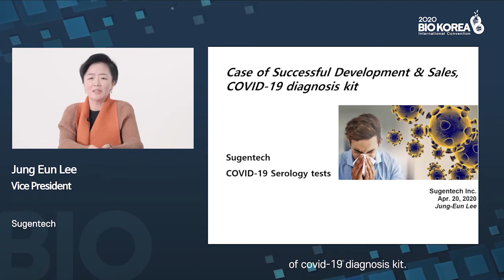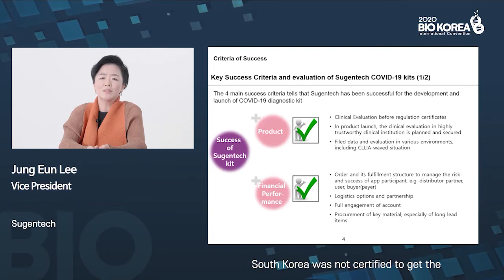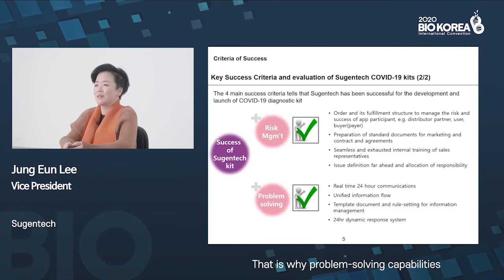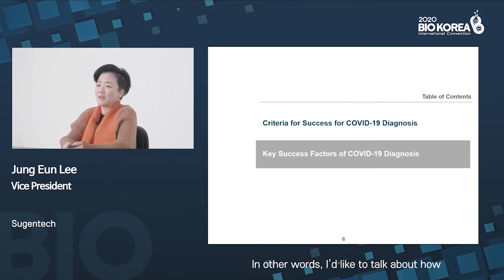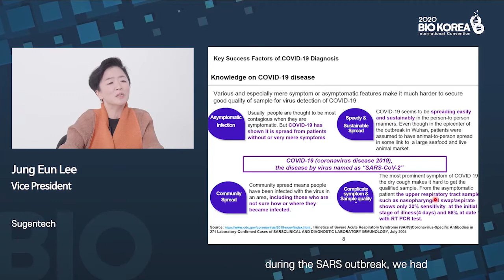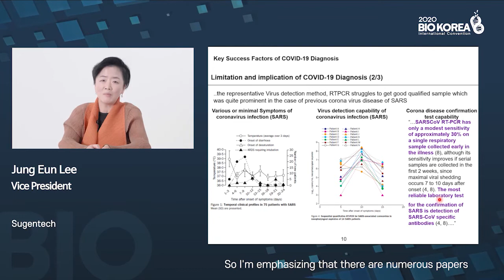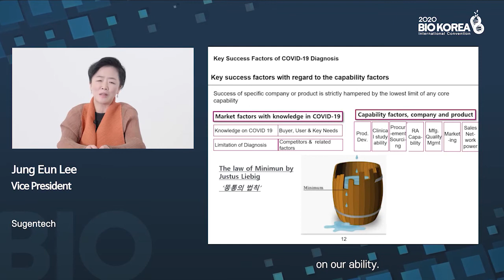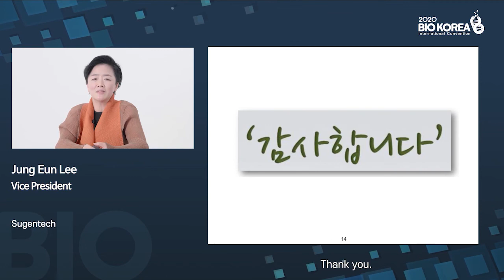COVID-19 Special Session - Jung-Eun Lee